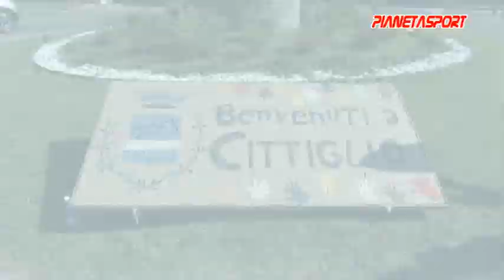COSTA VINCE IL CAMPIONATO ITALIANO VETERANI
07/06/2015 Cittiglio campionato italiano strada acsi